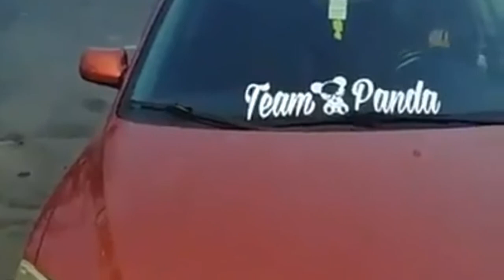Car meet in Cleveland Superfly 2016